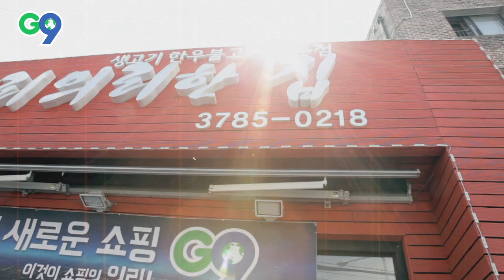[매일매일 새로운 쇼핑 G9] 김보성 고기파티 이벤트 행사후기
행사 당일 참석 못한 우리 G9 친구들을 위한
친절한 행사후기 공유 합니다~